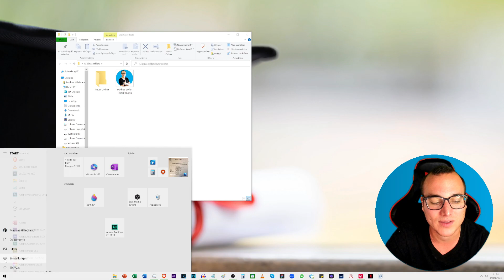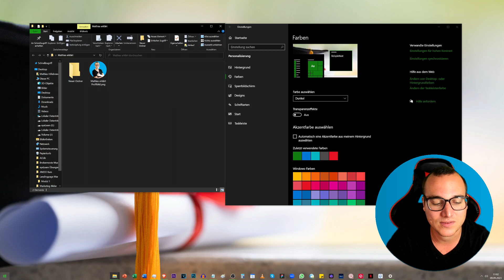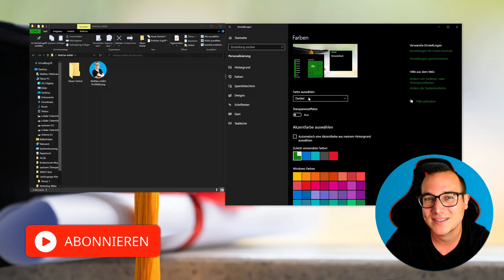DUNKELMODUS aktivieren einfach erklärt | Lerne Windows (Grundfunktionen) ✅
In diesem Video zeige ich Dir Schritt für Schritt, wie Du den DUNKELMODUS bei Windows erfolgreich aktivierst. Der Dunkelmodus ist mehr als nur ein stilvolles Feature – er bringt auch Vorteile für die Augengesundheit mit sich. Wir werden uns auch einige der personalisierbaren Einstellungen und Optionen ansehen, die der Dunkelmodus bietet, damit du ihn optimal an deine Bedürfnisse anpassen kannst.

🎓 Meine angesprochene Empfehlung:

-20% für Dich auf den ersten Kurs mit: MATHIAS20

00:00 Intro
00:17 DUNKELMODUS erklärt
01:27 DUNKELMODUS aktivieren